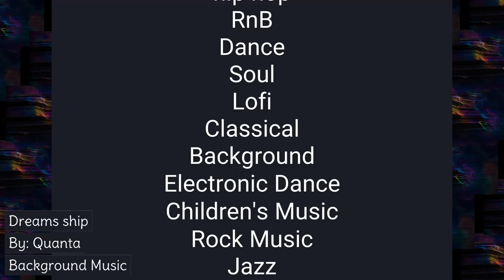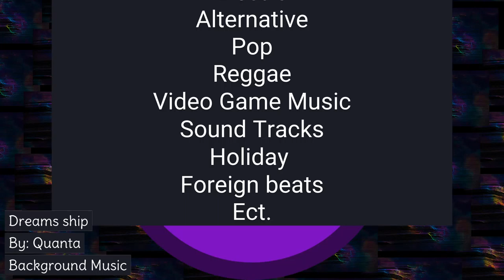Dreams Ship by Quanta (Music Medley) No Copyright Background Music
SONG: Dreams Ship by Quanta
(Get Track and Artist Information By Clicking The Link Below):
externalfile:arc-content/content%253A%252F%252Fcom.dropbox.android.FileCache%252Ffilecache%252F70e2e787-b8cc-4a9f-857c-d608e595495f